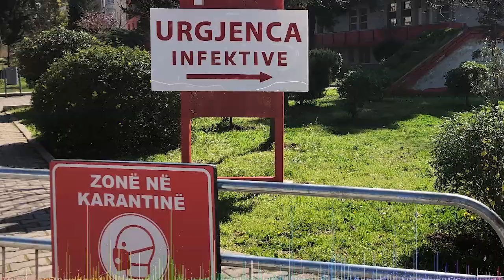Mjeku infeksionist bën deklaratën befasuese: Kjo që po kalojmë tani nuk është valë e dytë por…